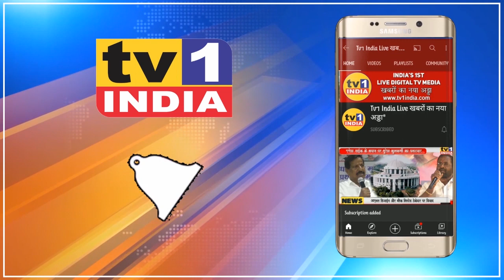Navi Mumbai के तुर्भे में Corona टीका सेंटर का शुभारंभ | Suresh Kulkarni लगवाया वैक्सिन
NaviMumbai के तुर्भे में CoronaVaccination टीका सेंटर का शुभारंभ | SureshKulkarni लगवाया वैक्सिन
नवी मुंबई में कोरोना वैक्सिनेशन तेज हो गया है. आज झोपड़पट्टी बहुल इलाका तुर्भे स्टोर्स में कोविड टीकाकरण की शुरूआत हुई.सबसे पहले यहां 60 साल से अधिक उम्र के बुजुर्गों के लिए टीकाकरण हुआ. तस्वीर में दिख रहे इस केन्द्र से टीकाकरण का शुभारंभ स्थानीय शिवसेना नेता सुरेश कुलकर्णी के हाथों हुआ.